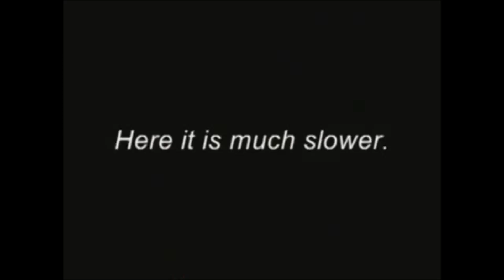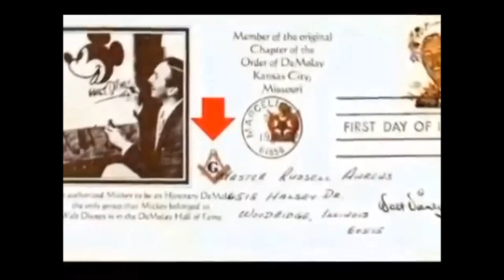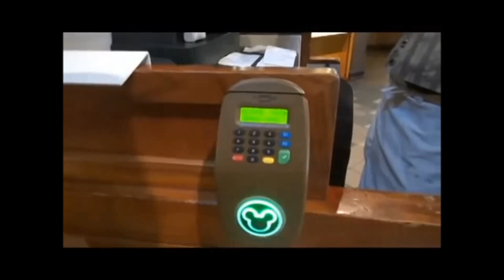Walt Disney | Messaggi Subliminali, Satanismo e Massoneria _sub ita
Prendili da piccoli e le possibilità saranno infinite.
Visita il canale.